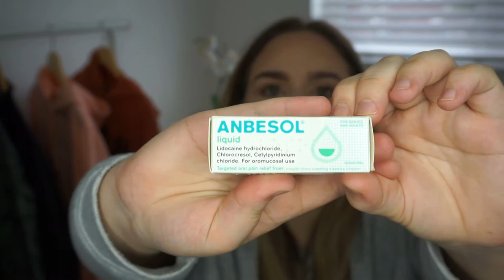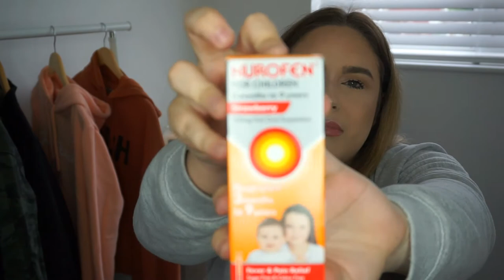TEETHING SIGNS/SYMPTOMS | WHAT CAN HELP | JADE TOMLINSON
Today's video is all about teething, the signs/symptoms that i noticed harrison had and what i found helped with his teething

PRODUCTS MENTIONED:
NUBY TEETHING DUMMY: